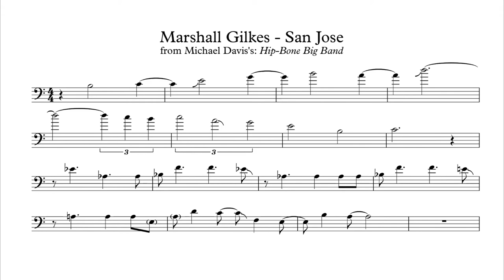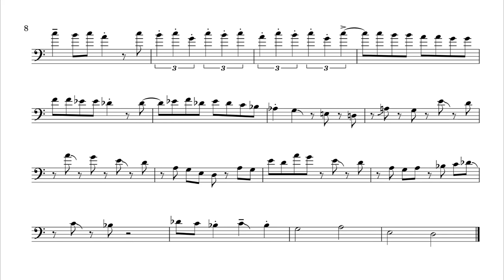Marshall Gilkes "San Jose" Trombone Solo Transcription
Marshall Gilkes's solo on Steve Davis's "San Jose" from the album "Hip-Bone Big Band" (2016)